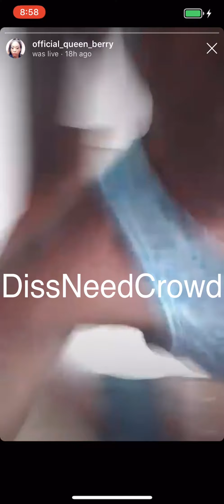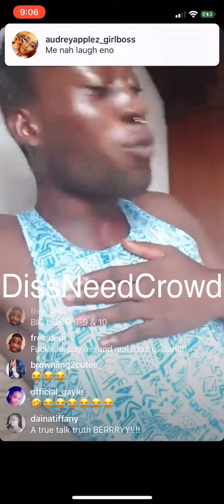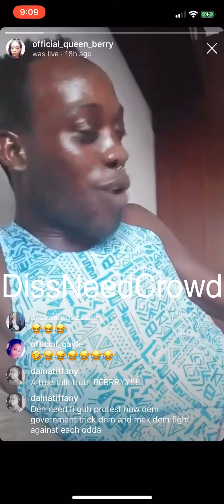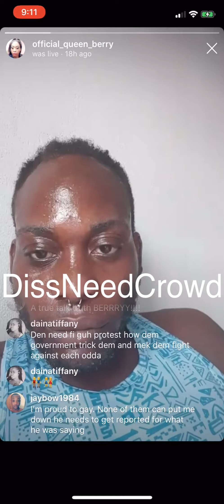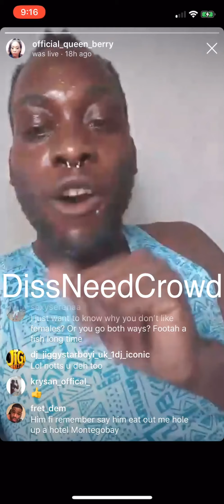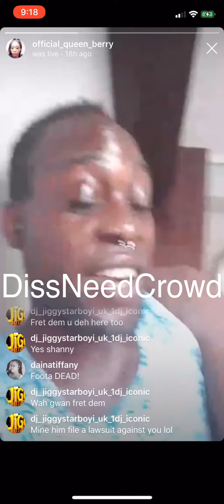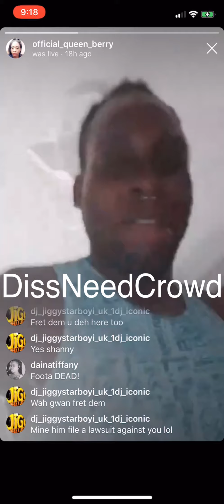Queen Berry Unruly rub out Foota Hype EXTRA HARD ABOUT HES THE LEADER IN GAY PRIDE WEEK